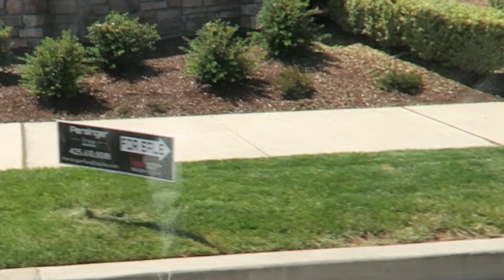Working In Lake Stevens (& Playing At The Everett Waterfront) | THIS IS THE LIFE 067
We spent time working in Lake Stevens today and playing at the Everett Waterfront.

HOUSE HUNTING:
Look at the homes for sale in the area of this video: